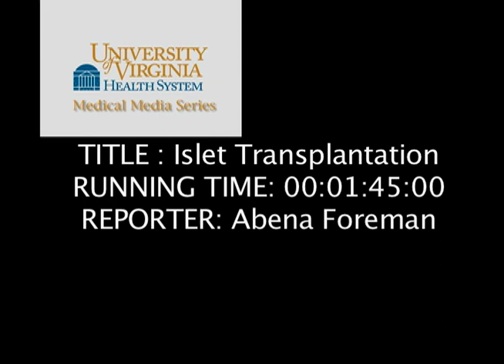Islet Cell Tranplant Performed at UVA Health System Helps Girl Avoid Diabetes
Islet cell transplant performed at UVA Health System helps teen live a normal life.